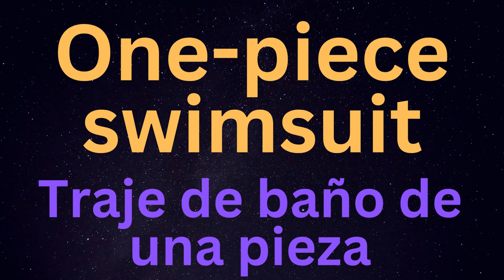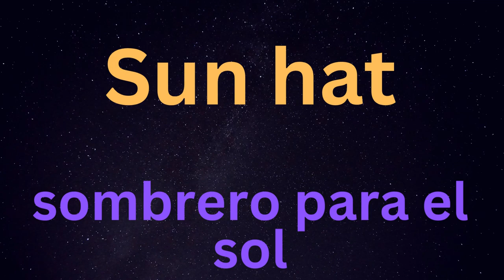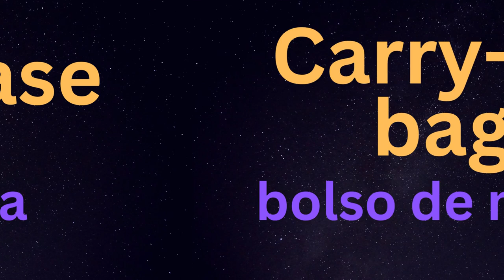📚✔️VOCABULARIOS PARAL APRENDER TODOS LOS TIPOS DE ROPAS EN INGLÉS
EN ESTE VIDEOS APARECE TODOS  LOS TIPOS DE ROPAS QUE SE USA   DE TODOS LOS DIAS EN INGLÉS  ✔️